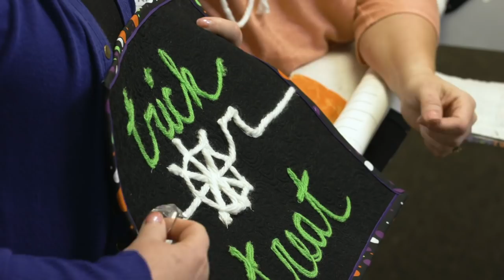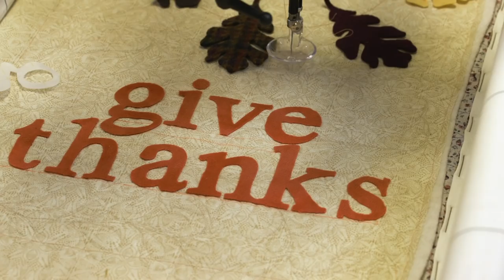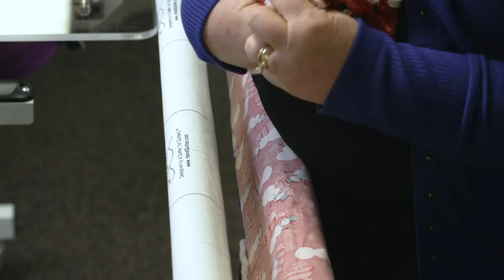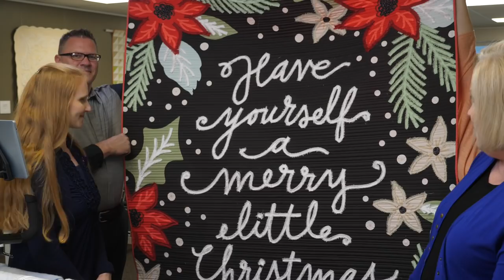HQ Live - October 2019 - Holiday Ideas with the HQ Studio Educators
Join the HQ Studio Educators as they cover a variety of quilty crafts to celebrate the holiday season!
On the second Thursday of every month (at 11 a.m. Mountain Time), Handi Quilter hosts a live event right from our headquarters in Salt Lake City, Utah. You can comment, ask questions, and get live feedback direct from the HQ Studio Educators - just log in to your YouTube account!